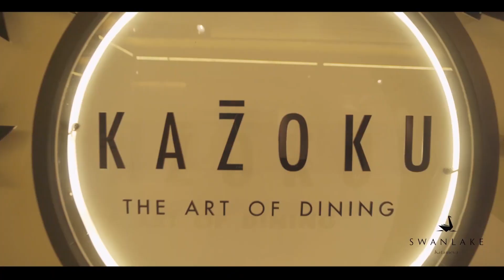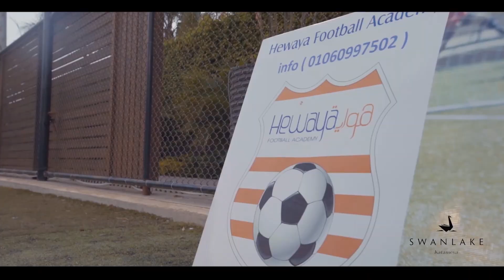HAP Corporate Portfolio